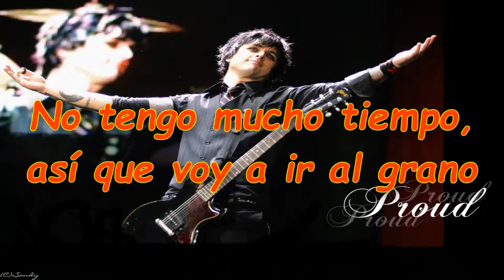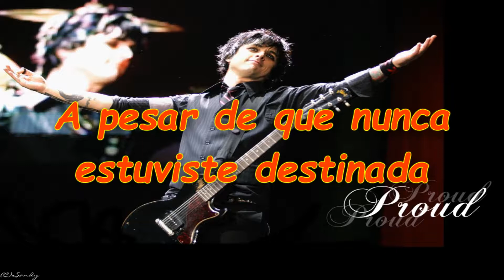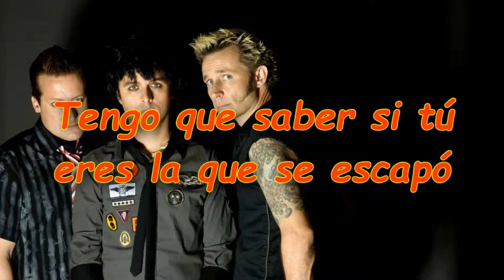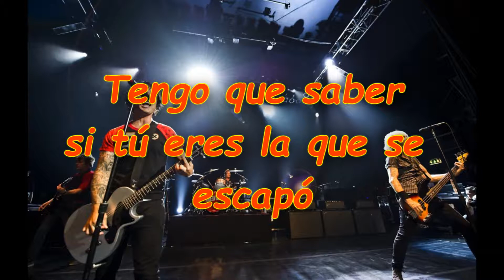Green day- Stay the night- (Traducida al español)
Artista. Green day
Año: 2012
Álbum: Uno
Pista:2